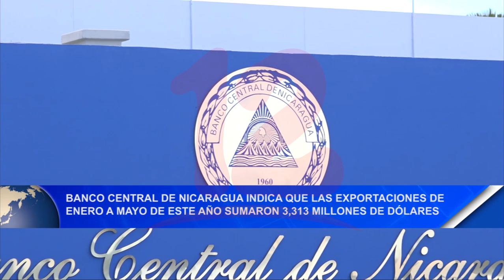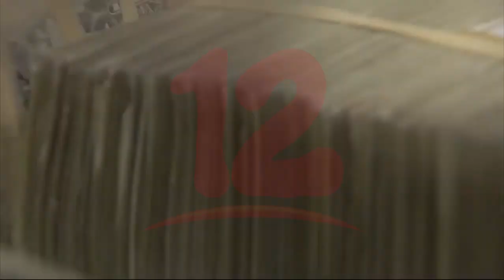Noticias12Nicaragua BCN indica que exportaciones de enero a mayo sumaron 3,313 millones de dólares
BCN indica que las exportaciones de enero a mayo de este año sumaron 3,313 millones de dólares